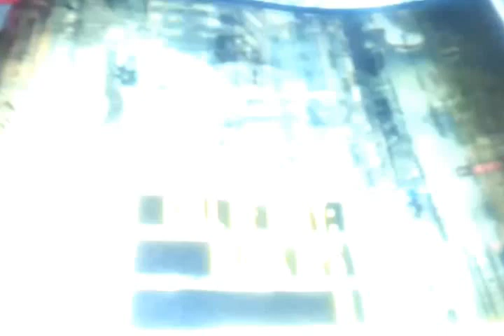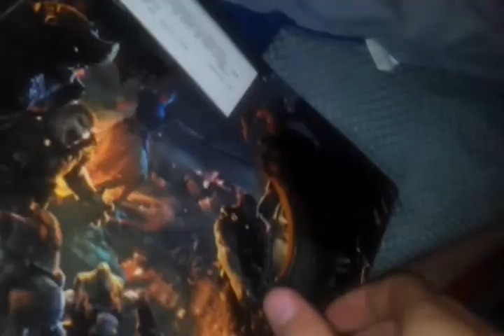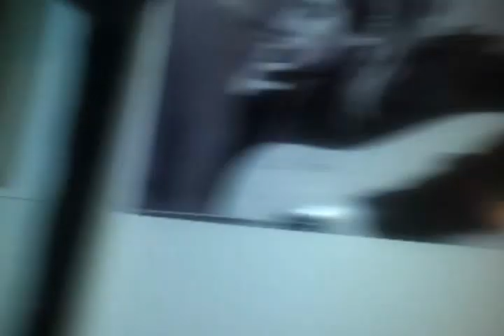Black Ops 2 Confirmed "Green Perks"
Confirmed Green Perks: Hard Wired, Toughness, Scavenger, Cold Blooded, Fast Hands. Im going to be house sitting for 25$ a day for 2 days. So its 50$ towards a 4GB Xbox 360. Next few updates - XBL GT